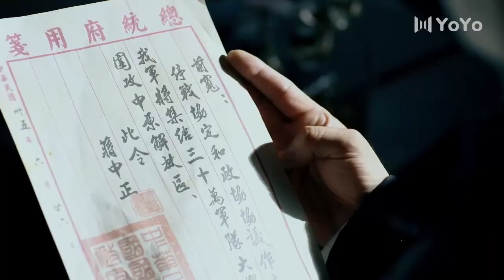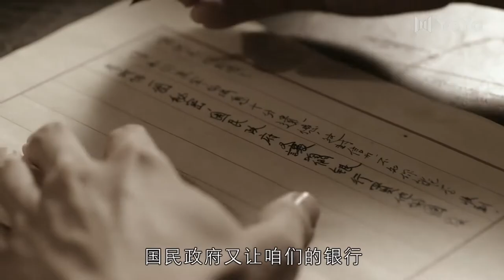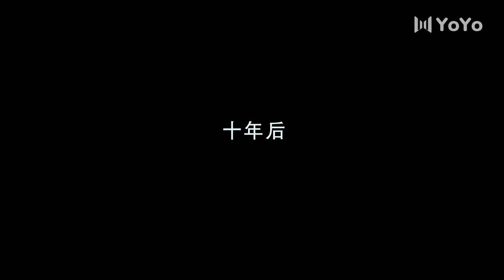【精彩谍战剧】守望者22丨孙红雷再演黑帮大佬，黑白两道之间成就一代传奇（孙红雷，陈数，巍子）